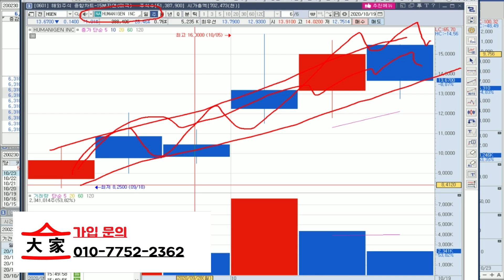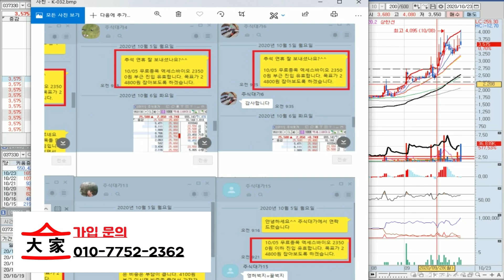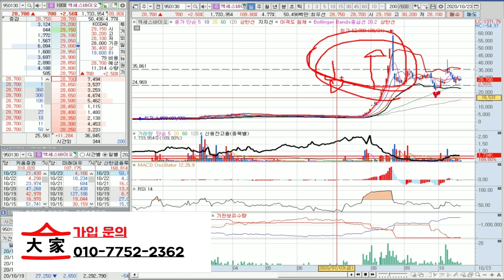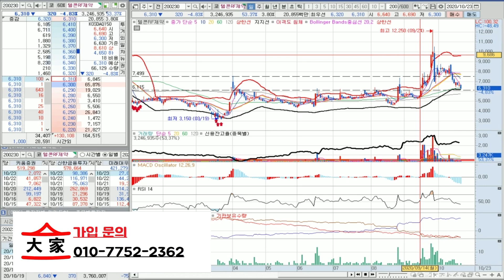텔콘RF제약 조정 나올만큼 나왔네요. 이후 대응전략 공개!! 시청!!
LIVE 방송시간 :  ★오전8시 45분 ★오후 2시 50분